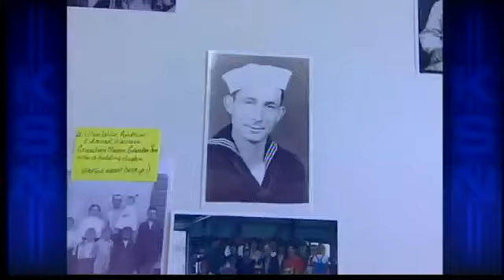Hughie Tole celebrates 100th birthday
Hughie Toles celebrates 100th birthday